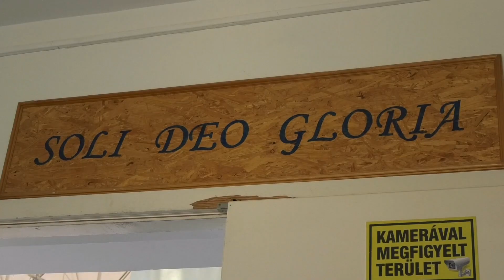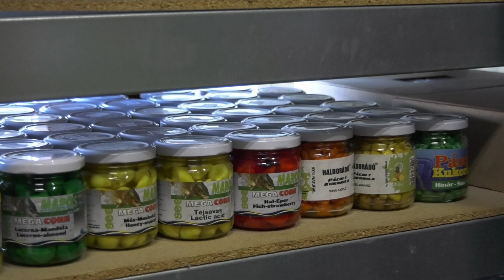Túri Hírmondó Híradó 2023 01 11